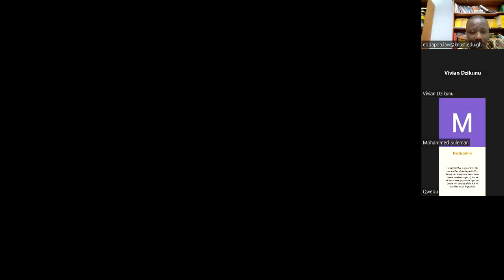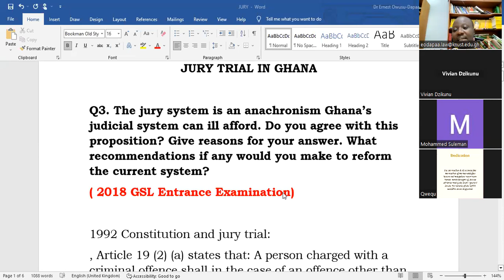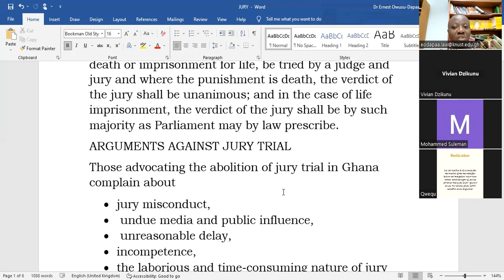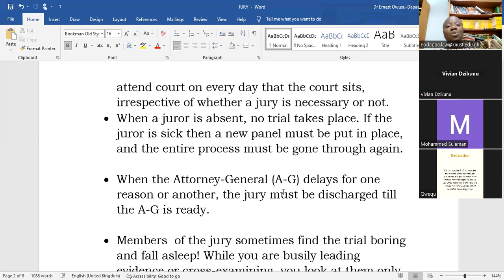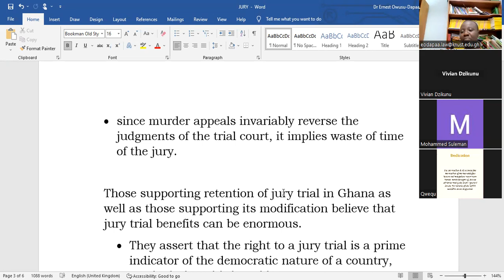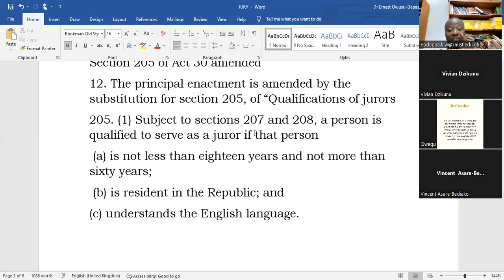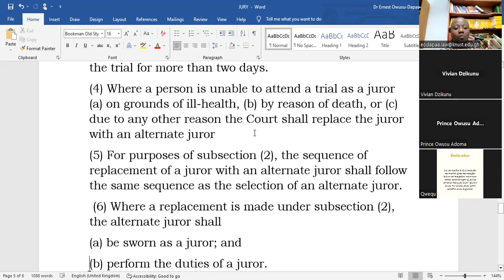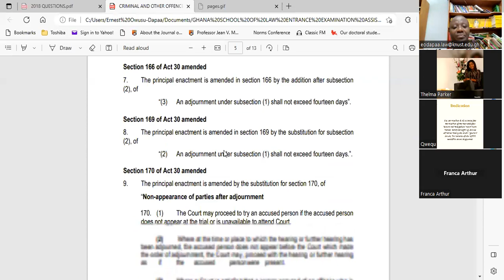REFORMING JURY TRIAL IN GHANA - FREE REVISION LESSONS FOR 2023 GHANA SCHOOL OF LAW ENTRANCE EXAMS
JURY TRIAL IN GHANA

Q3. The jury system is an anachronism Ghana’s judicial system can ill afford. Do you agree with this proposition? Give reasons for your answer. What recommendations if any would you make to reform the current system?
( 2018 GSL Entrance Examination)

1992 Constitution and jury trial:
, Article 19 (2) (a) states that: A person charged with a criminal offence shall in the case of an offence other than high treason or treason, the punishment for which is death or imprisonment for life, be tried by a judge and jury and where the punishment is death, the verdict of the jury shall be unanimous; and in the case of life imprisonment, the verdict of the jury shall be by such majority as Parliament may by law prescribe.
ARGUMENTS AGAINST JURY TRIAL
Those advocating the abolition of jury trial in Ghana complain about
• jury misconduct,
•  undue media and public influence,
•  unreasonable delay,
• incompetence,
• the laborious and time-consuming nature of jury trials, and its associated excessive cost. Jurors are given an honorarium of around GH¢ 12  for every day they attend court. Every jury is obligated to attend court on every day that the court sits, irrespective of whether a jury is necessary or not.
• When a juror is absent, no trial takes place. If the juror is sick then a new panel must be put in place, and the entire process must be gone through again.

• When the Attorney-General (A-G) delays for one reason or another, the jury must be discharged till the A-G is ready.

• Members  of the jury sometimes find the trial boring and fall asleep! While you are busily leading evidence or cross-examining, you look at them only to see some asleep, with only one or two listening attentively

• the greatest problem about jury trial comes from the judges. How to direct the jury. Almost all the appeals from murder cases have to do with how the judge handled the jury. In the case of Atiemo vs Commissioner of Police (1963) 1 GLR 117-129 SC: Holding (3) says:
“Where a judge is sitting quite alone as a tribunal of fact, the principles applicable to a summing up to a jury or to directions to assessors do not apply, for there is no necessity to give assistance to laymen on the legal points involved in the case and on each side's version of facts in relation to those legal points. “If there is evidence before the trial judge which he accepts to found a conviction, an appeal court will not interfere with that conviction.”

• since murder appeals invariably reverse the judgments of the trial court, it implies waste of time of the jury.

Those supporting retention of jury trial in Ghana as well as those supporting its modification believe that jury trial benefits can be enormous.
• They assert that the right to a jury trial is a prime indicator of the democratic nature of a country, particularly a third-world country.
• They further hold that because the jury-trial system was developed on democratic principles and has stood the test of time, the system should not be abolished, but instead only refined to better meet the aspirations of the forefathers who embraced the concept.